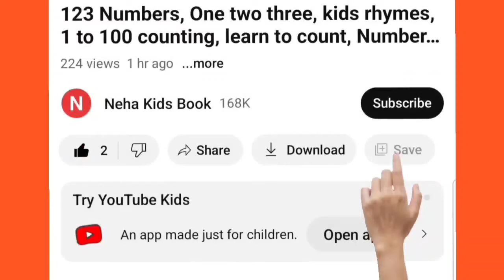Counting stars | Learning shapes and numbers | Learn to counting 1 to 100 | ABC | One two three-8